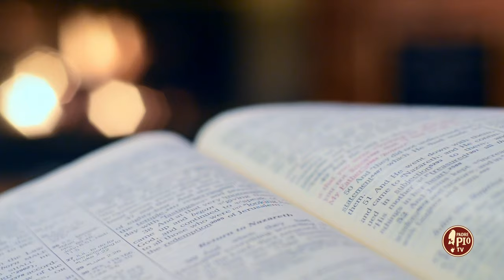Beato chi ha il cuore puro (Dritto al Cuore 7 Aprile 2024)